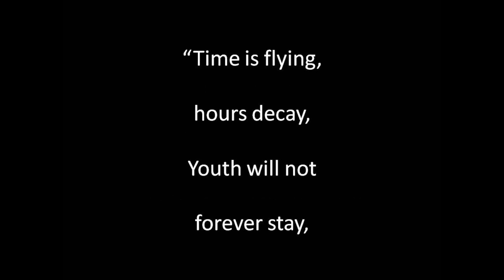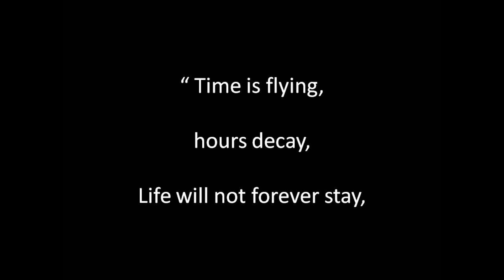The Bells of Aberdovey sung